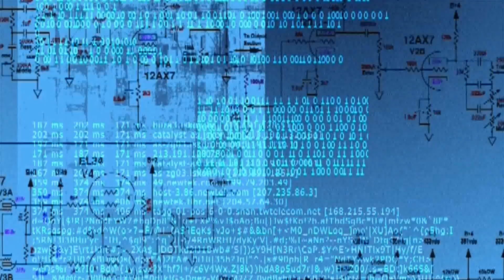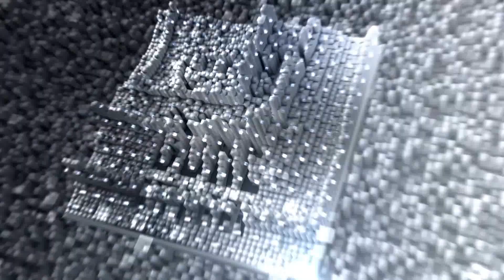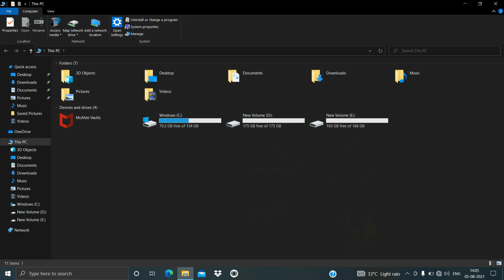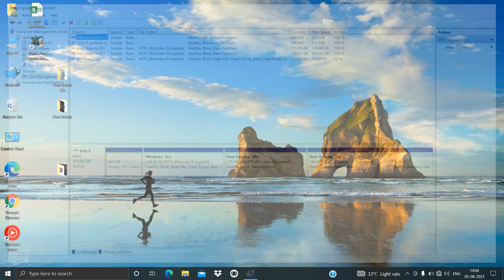HP laptop Unboxing ! HP i5 11th generation Unboxing And First Impressions ! Best Gaming Laptop !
Hello Frinds Aaj Ke Video Me Hum unboxing Kar Rahe Hain HP laptop  Ko Which is Powered by 11th Gen Intel® Core™ i5 processor. Ye Ek Gaming  Laptops Hain Jo Bahot Hi Light weight Hain Aur around 7 to 8 hours Battery Backup Ke Sath. To Iss Video Ko Ant Tak Dekhiye Aur Video Ko Like Aur Share Karna Na Bhoole.

 Song:   Symbolism
Artist:   Electro-Light

अगर आप को कुछ भी problem हो जैसे की computer की Problem या फिर Mobile की Problem या फिर internet के  किसी भी परकार का प्रॉब्लम हो हमे Comment करके बताये हम आप की पूरी Help करेंगे Free मे  So देर किस बात की हमसे जुड़े रहने के लिए